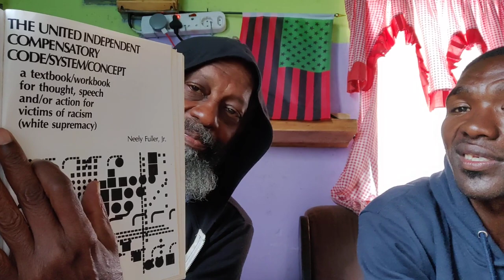Sunday Sermon 9 April 2023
DeBrother is reading from pgs. 174-175 of de original 1984 edition of de Textbook/Workbook...

Support (Dimbaza) via Bit Coin contributions to:
D8ZFPvXbMdqJRCoSaWnvNZJsDGUbyRvU7v